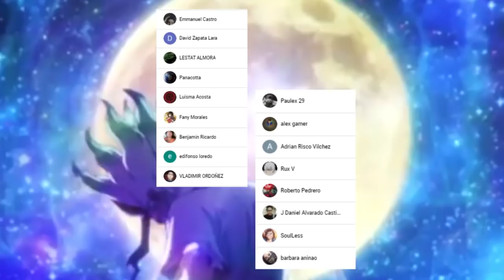KOHAKU Derrota a TSUKASA !!!😱 FUE la DECISIÓN Correcta ??? DR STONE 219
HOLA AMIGOS LES TRAEMOS UN NUEVO VÍDEO ESTA VEZ LA REVIEW DEL MANGA 219 DE DR STONE, DONDE VIMOS INCREÍBLES MOMENTOS SOBRE TODO EL ENTRENAMIENTO, DÉJENME SU OPINIÓN EN LOS COMENTARIOS.